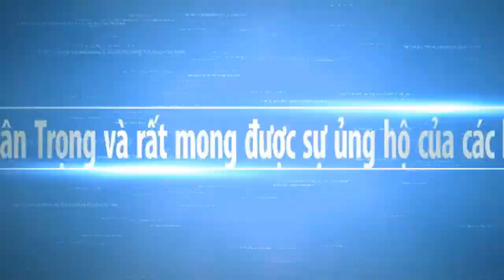Thần Vishnu Nổi ở Chùa Bốn Mặt Sóc Trăng Trong Cơn Mưa Huyền Bí | Cuộc Sống Miền Tây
Hôm nay mình mời các bạn đến Chùa Bốn Mặt Phú Tân Châu Thành Xem Tượng Thần nổi  trong cơn mưa nhé các bạn Hy vọng sẽ mang đến cho các bạn những hình ảnh đẹp nhất, với nét đặc trưng của những con người mièn tây quê em. Các bạn có xem video, xin thông cảm bỏ qua nếu có gì đó không hay.